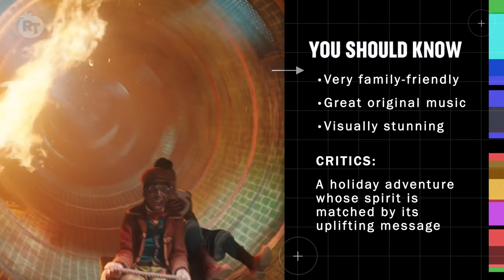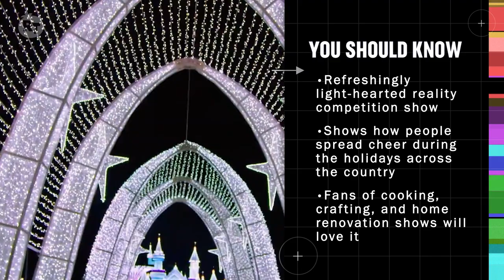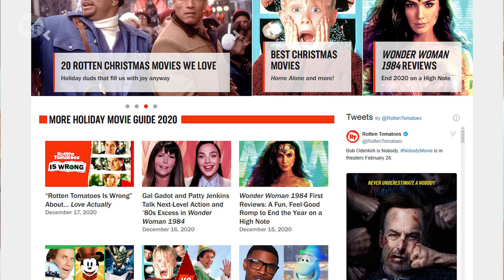Top 5 Best New Holiday TV and Streaming Movies 2020 | Binge Guide | Rotten Tomatoes TV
Ah, the holidays. A time for cozy clothes and lots of shows. And with so many great debuts — from family-favorite sequels to refreshing feel good rom-coms — we think this year's slate of new holiday TV and streaming movies are sure to earn a place alongside your favorite holiday classics. So in no particular order, here are our picks for the top 5 best new holiday TV and streaming movies of the year on this week's Binge Guide.